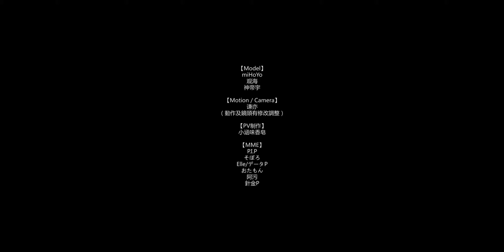【Genshin Impact MMD／KaeLuc 】Ｗhat Makes You Beautiful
是本人.jpg

You can't leave out KaeLuc on Valentine's Day! It must be done!
The PV and motion are so cute QQ, and the male motion is also perfect for Keiya, haha!

禁止轉載／Please do not reprint